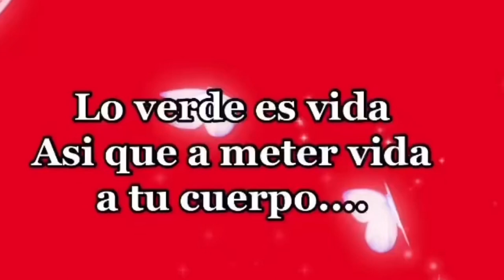JUGÓ VERDE PARA PERDIDA DE PESO, DIABETES COLESTEROL RIÑONES Y MÁS